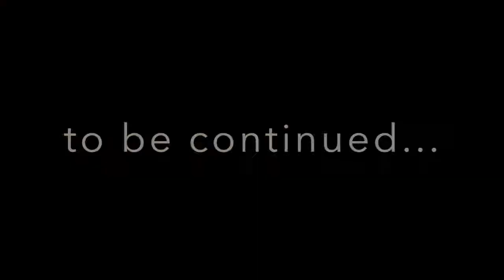Can I Survive??? - Oxygen Not Included Cycle 54 & 55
Oxygen Not Included Cycle 54 & 55